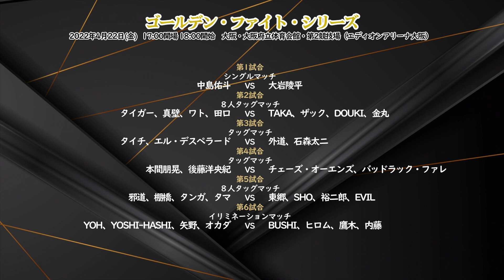【2022.4.20後楽園大会】ゴールデンファイトシリーズ【新日本プロレス】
新日本プロレスゴールデンファイトシリーズの結果をお届けします！

【楽曲使用】
▼フリーBGM DOVA DOVA-SYNDROME
【SE使用】
▼効果音ラボ
ほか